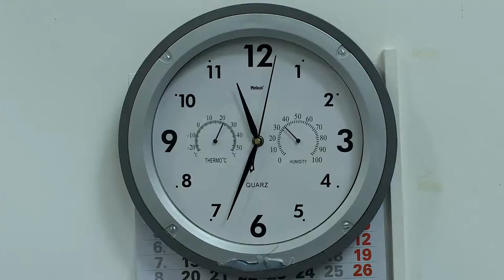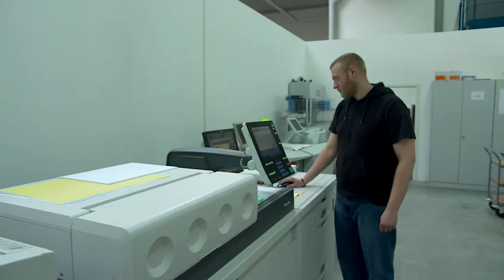Sony F3 in Europe on a recent corporate shoot by Sparky Media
Here are a few shots from a recent corporate shoot across Europe. Recorded using my own custom picture profile to a Samurai I was pretty happy with how it came out. The images are so, so clean. I also shot a couple of pieces using S-LOG which you can find in this group as well. Cheers as ever, Sparky